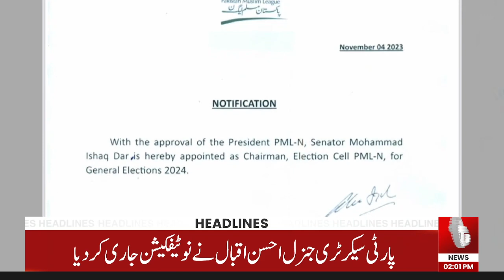IPP Ko Bara Dhachka | News Headlines | 02 PM | 04 November 2023 | Talon News